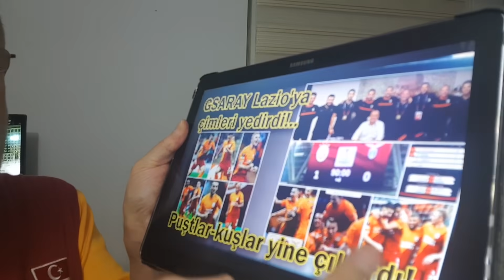GSARAY/Lazio'yu tepeledi/ bakın neler kazandı!..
İlk haftayı lider bitirdiler.. Gruptan çıkma şansını önemli ölçüde arttırdı.. Ülke puanına katkı verdi...Türk futbolunun prestijini kurtardı..10 yabancıyla oynamadı 4 Türk oyuncuyu on bire koydu..